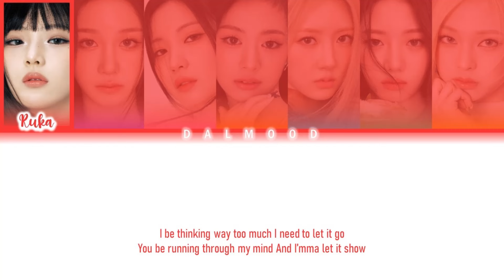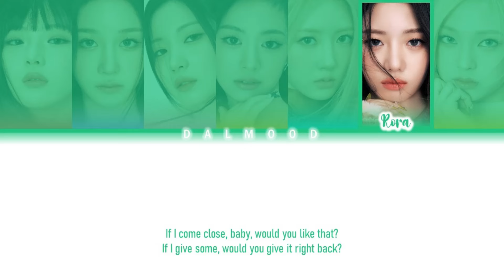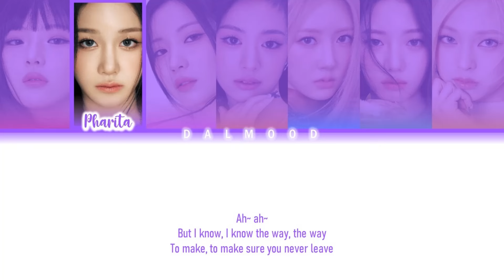BABYMONSTER (베이비몬스터) - LIKE THAT [Color Coded Lyrics Eng]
Group: BABYMONSTER (베이비몬스터)

Song

|EP